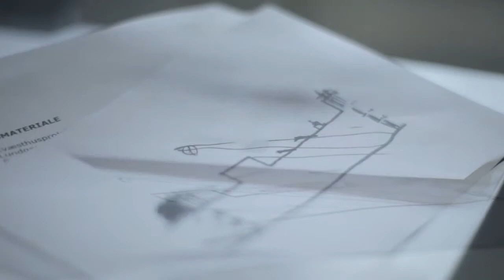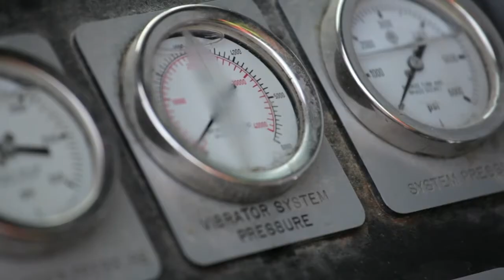Kvæsthusprojektet - #2 Videodagbog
Forundersøgelser på pladsen  - med intro

”Kvæsthusprojektet er et eventyrligt sted midt i byen. Her kommer byens nye store plads på Kvæsthusmolen og et parkeringsanlæg nedenunder med plads til 500 personbiler. Projektet består også af Kyssetrappen ved Kvæsthusbassinet og omlægning af Kvæsthusmolen syd på den modsatte side af Skuespilhuset.

Placeringen ved Skuespilhuset mellem Nyhavn på den ene side og Amalienborg og Frederiksstaden på den anden side forpligter. Her skal der både være høj arkitektonisk kvalitet og plads til, at mennesker kan få gode oplevelser året rundt.

Kvæsthusprojektet er et af Realdanias markante projekter og gives som en gave til offentligheden. Det realiseres i en partnerskabsaftale mellem Realdania og Kulturministeriet/Det Kongelige Teater gennem datterselskabet Kvæsthusselskabet A/S.”